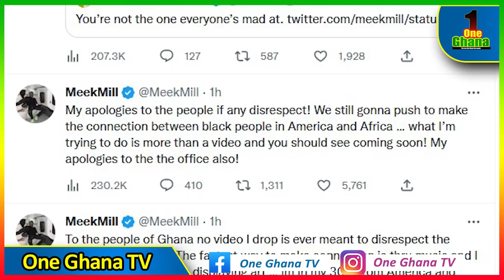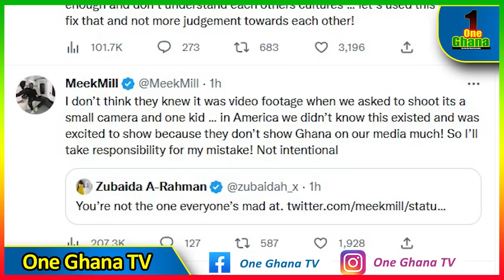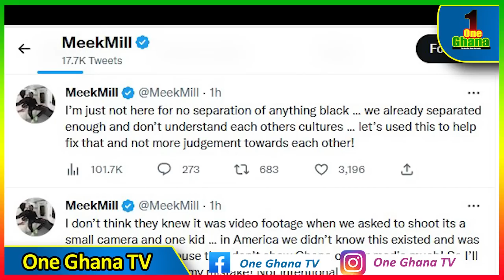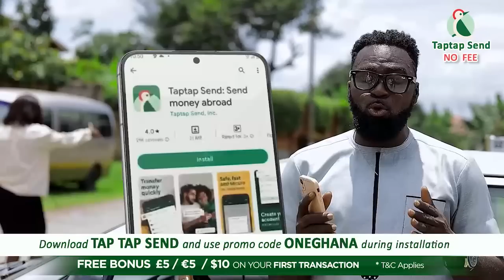Meek Mill apologises; Proph. Kofi Oduro & MC Yaa Yeboah slαm Leaders